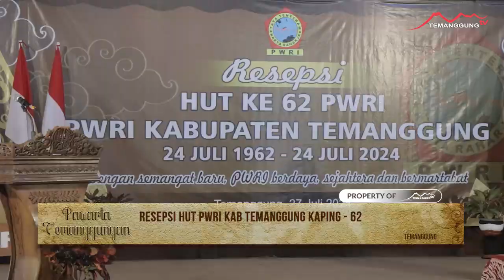RESEPSI HUT PWRI KAB TEMANGGUNG KAPING 62